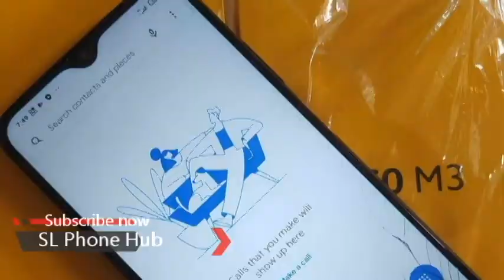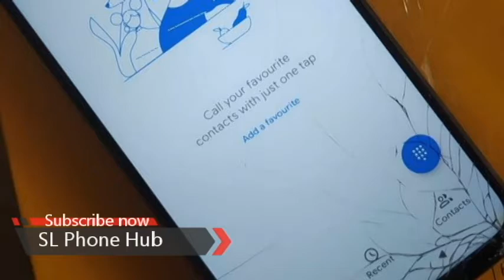Poco m3 | phone sale srilanka | used phone sale srilanka | ikman phone sale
Poco m3
4GB 64GB
Full set wth same ime box
6 month warranty
glass crack
No any errors
Ex ok
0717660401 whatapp